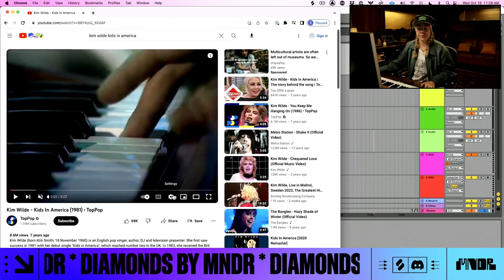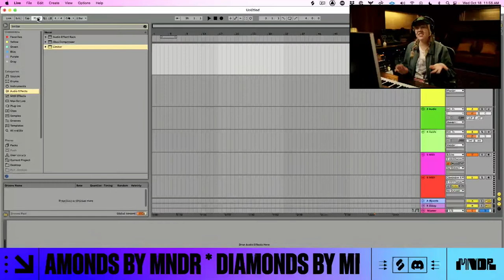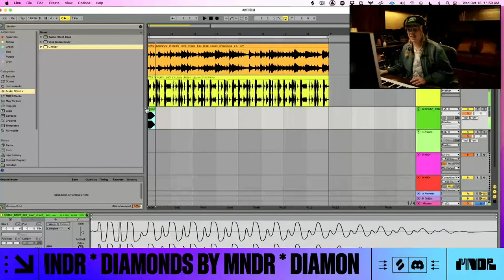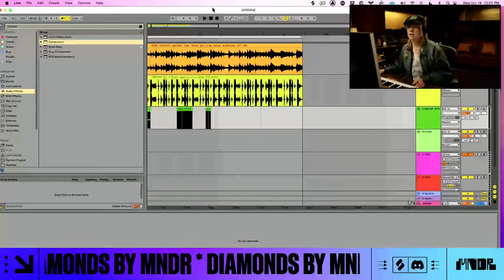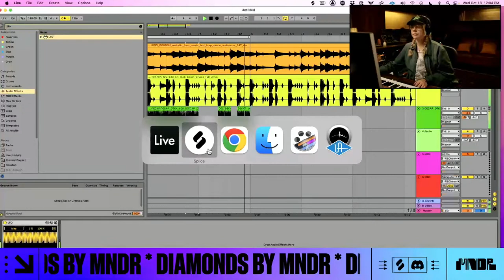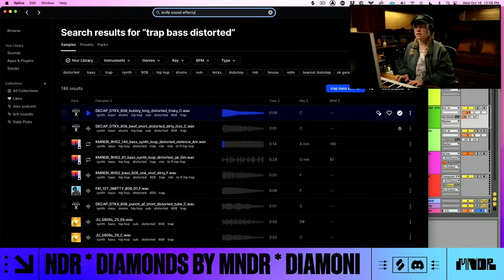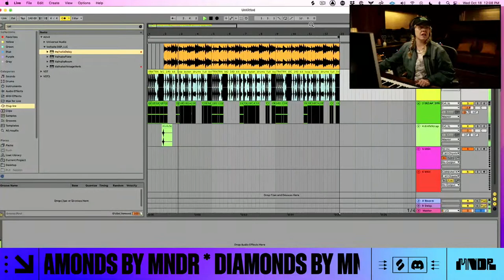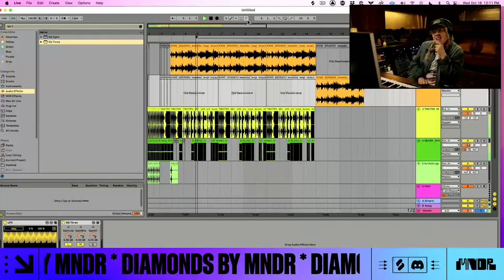MNDR Spooky Production Special 🎃🎃🎃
Watch MNDR share her tips and tricks